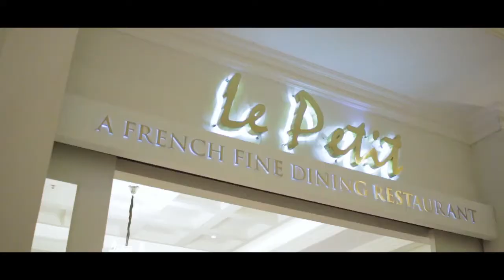Teaser Engagement Sufi & Dhani at Lafayette Boutique Hotel Yogyakarta by Mollis Photography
Capture your moment with Mollis Photography

Base on Yogyakarta, Indonesia